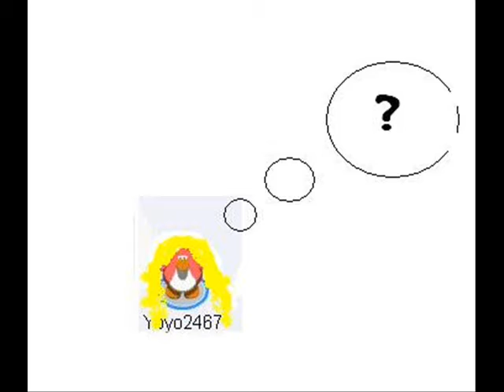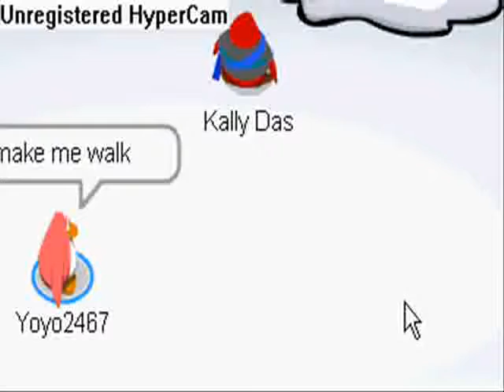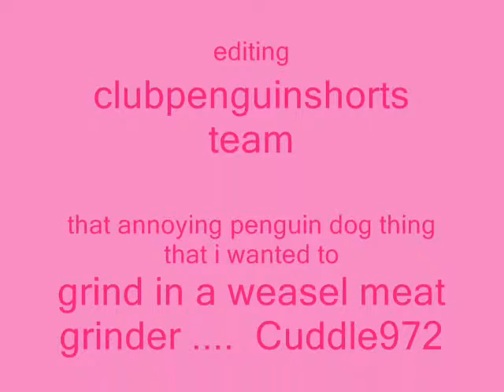Club Penguin-Barbie Girl